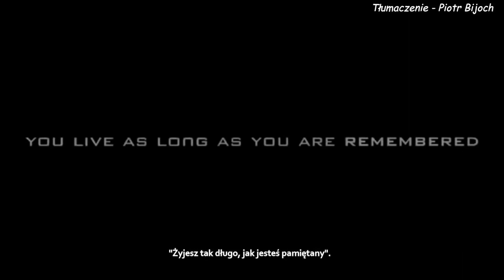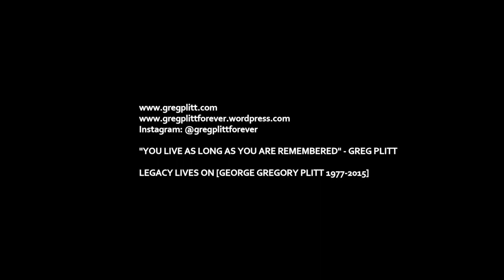Greg Plitt - Australia fan tribute - po polsku